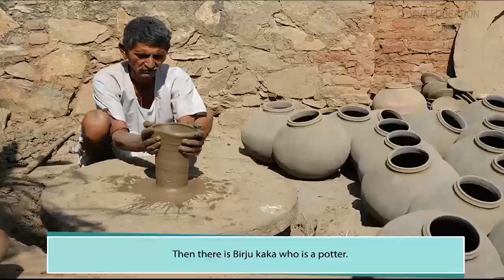we need them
about our society